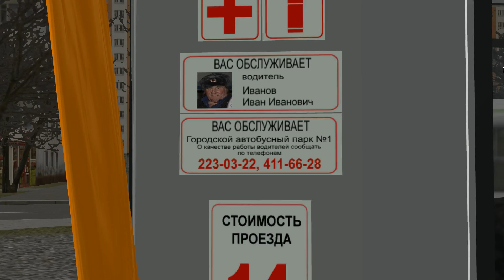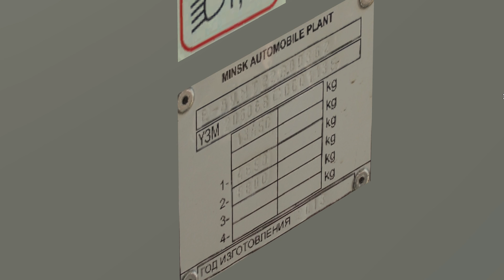OMSI 2 - MAZ 206 Series Repainting MGT (Buses Pack)